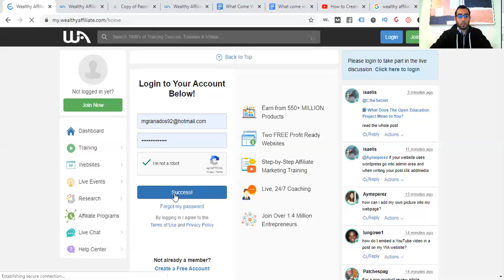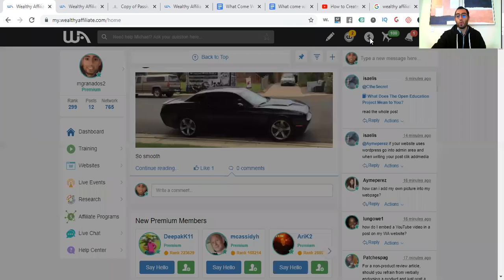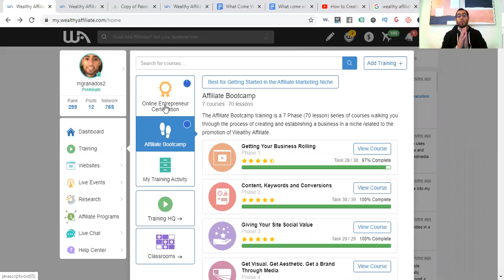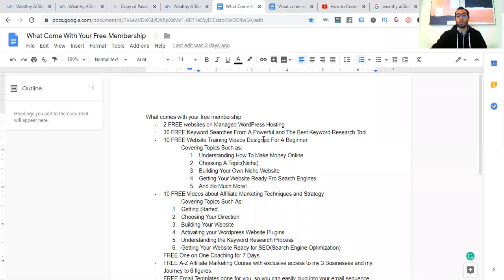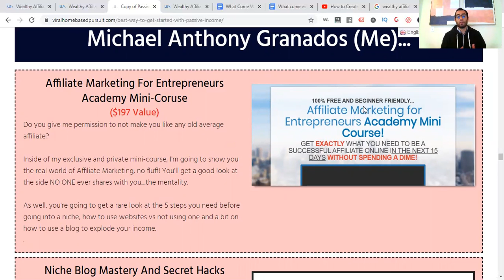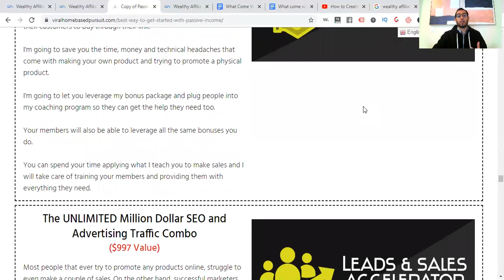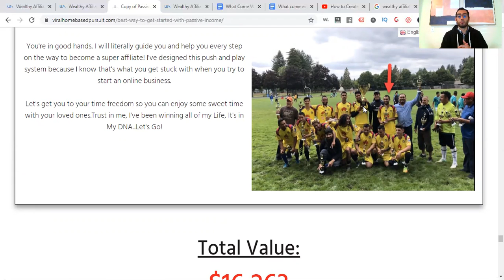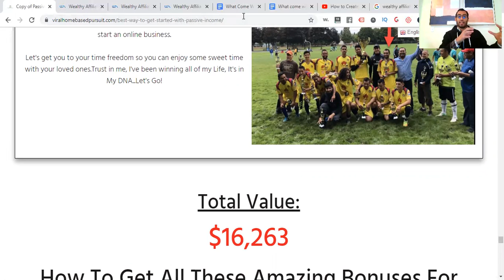How To Create A Wealthy Affiliate Account - Super Fast And Easy! No Credit Card Required!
Learn how to create a wealthy affiliate account fast and easy!

About this video:
Want to create your wealthy affiliate account with ease and the best way? In this video, I'm going to show you how you can for FREE! Or premium if you're ready to do so. Wealthy affiliate is the best place to begin and for experts as an affiliate marketer. Make more money, don't waste money, save your time, avoid effort and any mental and physical aches of doing it on your own.

What Comes With Your Free Membership:

2 FREE websites on Managed WordPress Hosting

30 FREE Keyword Searches From A Powerful and The Best Keyword Research Tool

10 FREE Website Training Videos Designed For A Beginner

Covering Topics Such as:
Understanding How To Make Money Online
Choosing A Topic(Niche)
Building Your Own Niche Website
Getting Your Website Ready Fro Search Engines

10 FREE Videos about Affiliate Marketing Techniques and Strategy

Getting Started
Choosing Your Direction
Building Your Website
Activating your Wordpress Website Plugins
Understanding the Keyword Research Process
Getting Your Website Ready for SEO(Search Engine Optimizaition)

FREE One on One Coaching for 7 Days

FREE A-Z Affiliate Marketing Course with exclusive access to my 3 Businesses and my
Journey to 6 figures.

FREE Email Templates done-for-you, so you can easily plug into your email sequence

FREE PLR products for Social Media Growth

Wealthy Affiliate is by far one of the greatest hosting platforms, and if you decided to go to another hosting platform, you'd have to learn C-Panel(unless you go to like a WP Engine among others) and you're offered a bandwith that will sustain 500k viewers per month.

About Michael:
Michael is a member of Wealthy Affiliate and has built a brand in the health and wellness space for lower back pain, and is also a mentor to thousands of affiliates. His skills in SEO and Google adwords have helped him gain momentum and succeed as an affiliate online and with passive income.